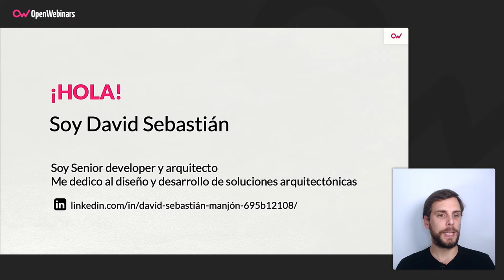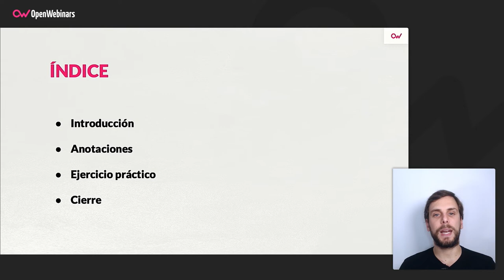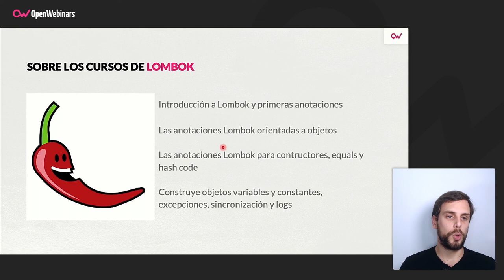Curso de anotaciones Lombok para Constructores, Equals y Hash code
Seguimos con el itinerario formativo que hemos preparado para Lombok, la librería de Java tan conocida. Este es el tercer curso ese itinerario, en el que aprenderás a usar, siempre de forma práctica, las anotaciones para Constructores, Equals y Hash code que se incluyen en la librería.

- Qué es Lombok
- Anotaciones estables

Comienza este Curso de anotaciones Lombok para Constructores, Equals y Hash code ahora